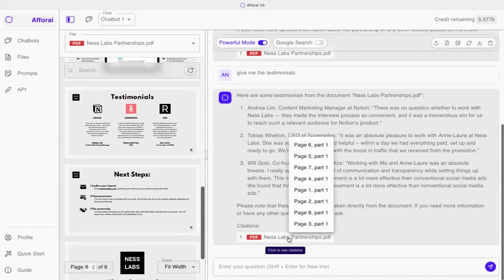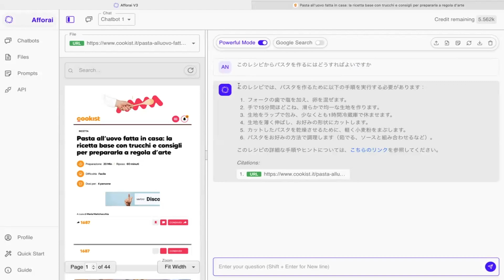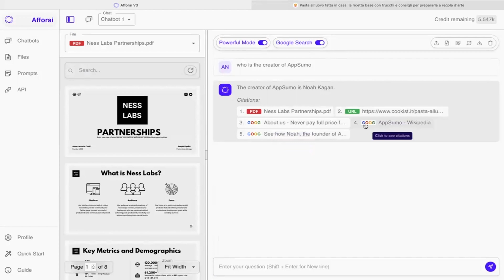Trustworthy AI Research In Seconds with Afforai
Afforai is an AI chatbot that searches, summarizes, and translates info from multiple sources to produce trustworthy research.

Use this AI research assistant to search, summarize, and translate all your research

Trying to find reliable sources can feel like a weird side quest on your journey to mastering a new topic. (“Oh no, I’m sinking into a Reddit rabbit hole.”)

With so much information available out there, it’s nearly impossible to research anything without running into iffy sources.

What if you had an AI research assistant that could analyze hundreds of documents and URLs to provide accurate answers?

Introducing Afforai.